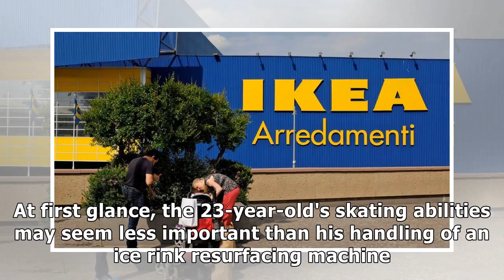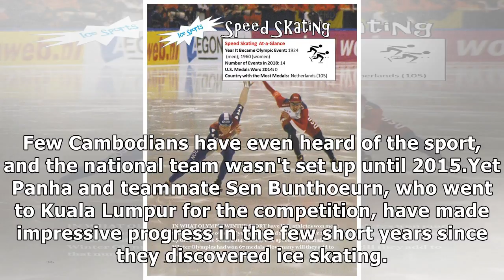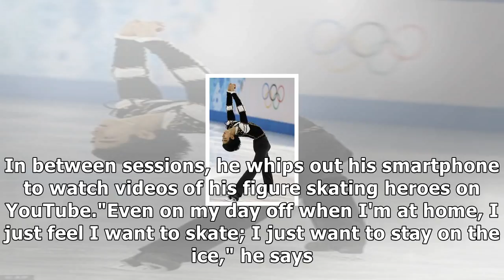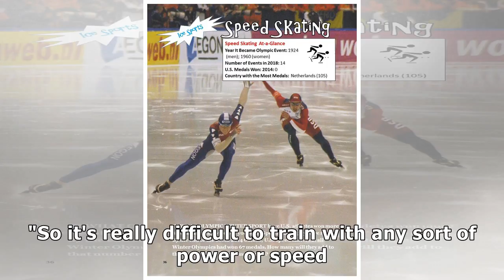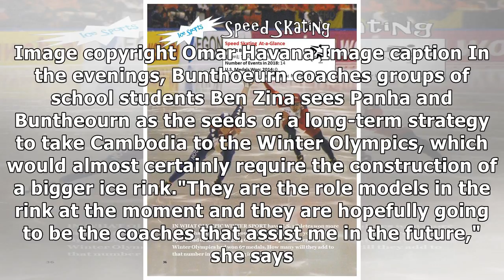From tropical rice fields to olympic ice